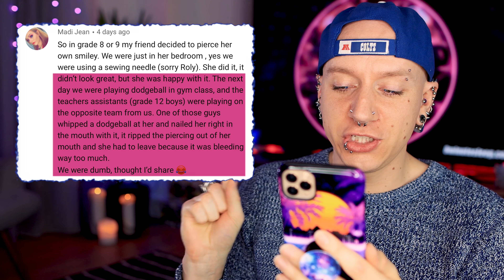Claire's Piercing Nightmare | Reacting To Piercing Horror Stories 14 | Roly Reacts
Claire's Piercing Nightmare! Reacting To Piercing Horror Stories is back! from ears eating piercings & terrible piercing swelling to Claire's piercing horror stories, I react to some of the worst piercing horror stories from you.
ROLY MERCH (Shirts, Tanks & Hats)